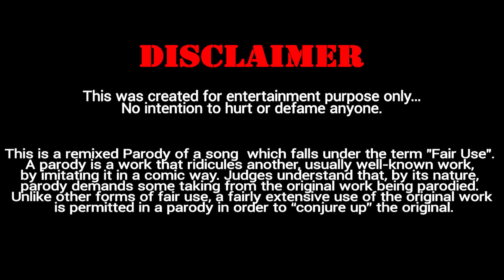Proshno Fash Hoynai-PARODY [[VIDEO BABA PRODUCTIONS]]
This video is dedicated to all the students of Bangladesh who are suffering or have suffered through the education system in the journey of life.Turn on the CC option only if you don't understand BENGALI language.Otherwise we advice you to Keep the CC option off. If you find it relate-able ,Please do like and share the video to your loved ones. and yes don't forget to subscribe our channel for more awesome videos ;)
Hope you guys like our efforts :D
All characters shown in the video are fictional,No intention to hurt or defame anyone.
Do welcome ROBO BABA for his 2nd appearance in our videos...He represents us...so do encourage him so that he can come up with mind blowing dance moves ;)

*People Behind the project:
Lyrics: Tahsin Ahmed, Wali Hasan, Sabab Hossain
Vocals: Tahsin ahmed
Rap: Wali hasan
Music re-arranged by Tahsin Ahmed
Video Edit: Wali Hasan
Lyrics:
Hey দেশবাসী!!!
আমাদের আর্তনাদ শুনতে পাও কি?
আমরা এই দেশের,
লক্ষাধিক অসহায় শিক্ষার্থী।
আমাদের ঘাড়ে,
চাপায় দাওয়া হয় যতসব Experiment,
A+ না পাইলে,
মুহূর্তে Tag খাই আমরা ভুয়া Student.
আমাদের situation
শুধুই complication
চোখের সামনে শুধুই আমরা আন্ধার দেখি,
পরীক্ষার হল এর বাইরে
যেখানেই আমরা যাইরে
সবার হাতে প্রশ্ন থাকলেও আমরা শুনি,
"না কোনো প্রশ্ন ফাঁস হয়নাই
No!কোনো রকম প্রশ্ন ফাঁস হয়নাই"

জীবনটা গেলো,
লেখতে লেখতে ৭টা সৃজনশীল।
Result এর Time এ
Expectation এর সাথে রয় না কোনও মিল।।
এমন সব Situation
ডুবাইলো Reputation
পারলে সবার সামনে মুখটা ঢাইকা রাখি,
পরীক্ষার হলের বাইরে
যেখানেই আমরা যাইরে

আরে সাবধান!!টাক্কু!!!
চলে আসছি মামা আমি কাক্কু!!!
ছোট ছোট ছেলেমেয়ে,যদি যায় ক্ষেপে
 উড়িয়ে দেবে তোরে মেরে ফুঁ।।।।।
ওরা শক্তি ওরা বল
ওদের ভাবসোস কি বেকুবের দল??
এত বেশী প্যারা দিলে ওদের
মামা তোর পায়ের নিচে থেকে সরে যাবে তল।।
আমার জন্য যত মেয়ে দাঁড়ায় ছিল তাদের নিয়ে আসছি আমি আমার গাড়িতে,
তোমাদের নাকি পরীক্ষা?
চলো Group Study করি আমার বাড়িতে।
তোমারেও বাসি,তোমারেও বাসি
ভালোবাসি আমি সব মেয়েরে,
প্রশ্ন ফাঁস হইসে এটা মানলেই তো হয় ভাই.

A parody is a work that ridicules another, usually well-known work, by imitating it in a comic way. Judges understand that, by its nature, parody demands some taking from the original work being parodied.